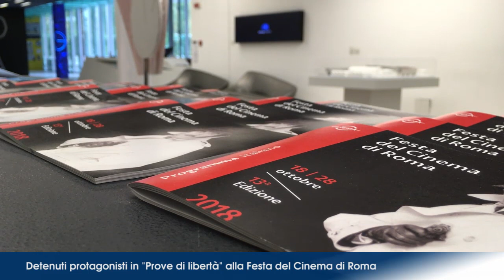Film sui detenuti di Rebibbia alla Festa del Cinema di Roma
"Prove di libertà. Roma, quelli dell'articolo 21": la pellicola realizzata da Carlo Bolzoni e Guglielmo Del Signore proiettata al MAXXI